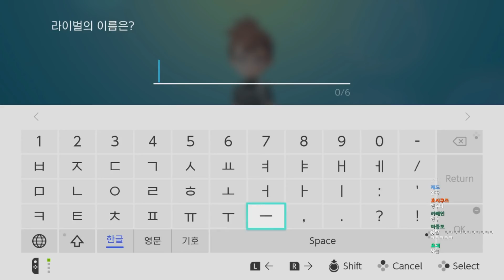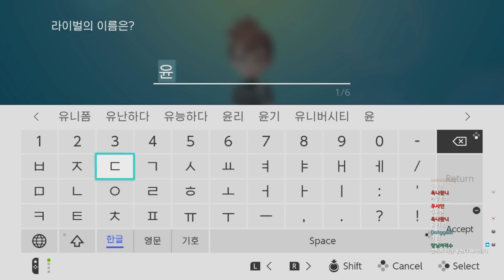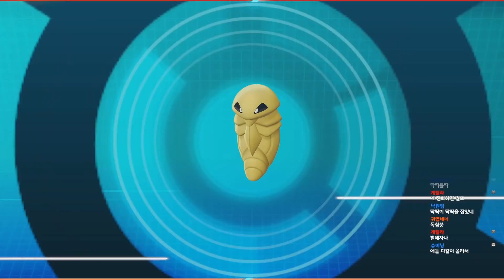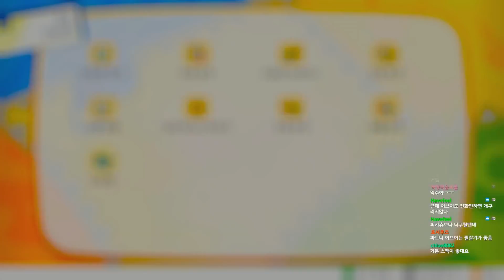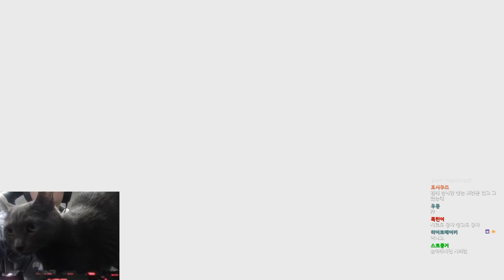[#1] 포켓몬스터 레츠고! 이브이｜라이브 다시보기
[Follow Kang-qui]

라이브 방송 중 재미있는 장면을 제보해 주시면 하이라이트 영상으로 센스있게 편집해보겠습니다. 감사합니다 :D